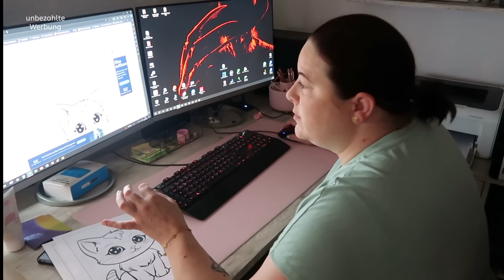Entspannte MORGENROUTINE in den SOMMERFERIEN| Voiceover mit Kind| Fräulein Jasmin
Hi meine lieben Fräuleinchens, heute nehme ich euch wieder mit :)

IMPRESSUM:
Postanschrift: (bitte keine Pakete!)
Jasmin Weber